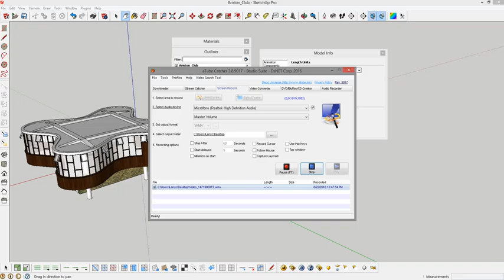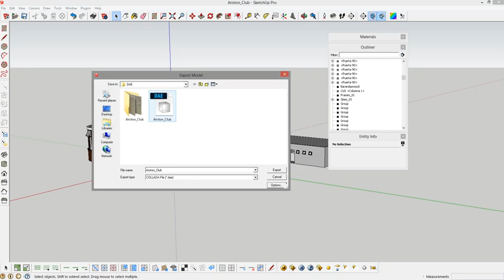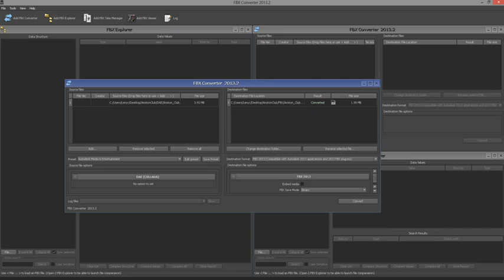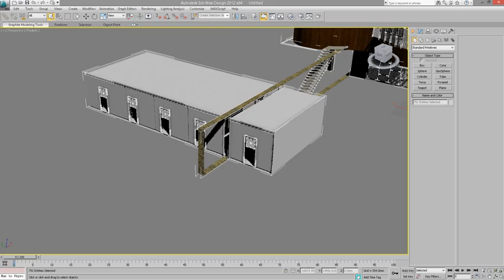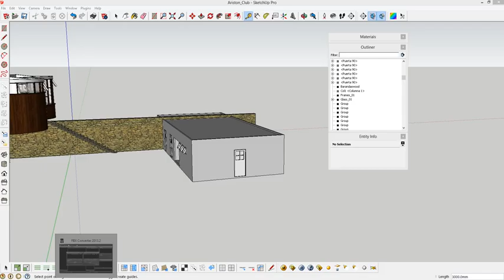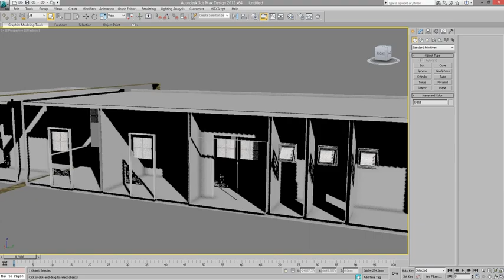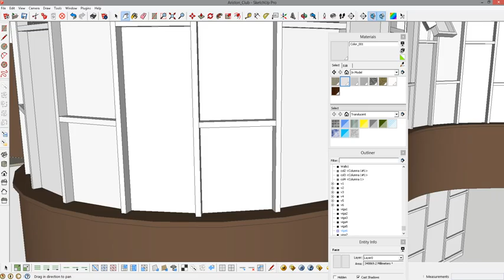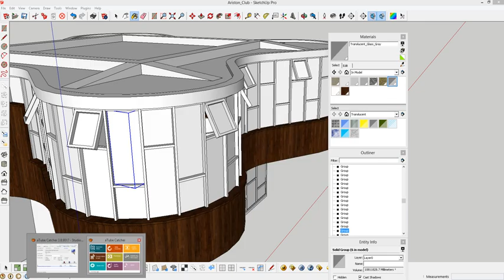Sketchup to unreal collada dae_test